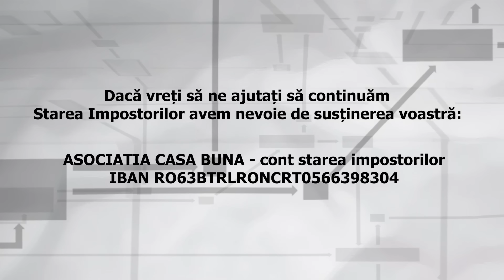Piedone. Un munte de ipocrizie, mitomanie, megalomanie, șmecherie, nepotism | Starea Impostorilor 51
Starea Impostorilor a ajuns și la episodul dedicat acestei forme de viață ce răspunde la numele de Piedone.
O să stabilim de la început: foarte bun individul pe meseria lui, deși nu e clar ce meserie are. Discutăm de un băiat care pe vremea lui Ceaușescu și-a permis să nu termine nici măcar liceul. Și când, ce să vezi, era dus la școală cu Mercedesul, căci familia lui, săraca, nu-și permitea mersul pe jos ori autobuzul.
Este halucinantă povestea lui Piedone. Omu’ nu se poate hotărî nici măcar unde s-a născut: ba în județul Neamț, ba în București.
Curând vom afla că, de fapt, familia lui de comuniști a fondat sectorul 5 al Capitalei.
Starea Impostorilor este un produs independent al Asociației Casa Bună. Dacă vreți să susțineți Starea Impostorilor cu Valeriu Nicolae, vă rugăm să donați către contul: ASOCIAȚIA CASA BUNĂ RO63BTRLRONCRT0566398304 - banii vor fi folosiți în exclusivitate pentru producția și promovarea episoadelor, iar în cazul improbabil al unui profit vor sprijini Grădinița Bună - proiectul de grădiniță pentru 90 de copii din familii foarte sărace care nu ar ajunge niciodată la grădiniță.